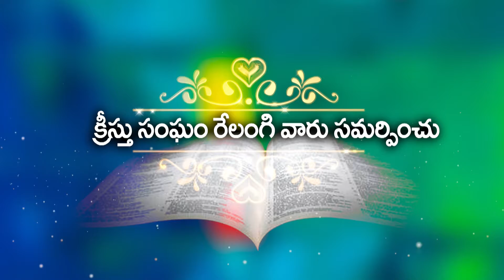ధర్మశాస్రంనకు వేరుగా బయలుపరచబడిన దేవుని నీతి // Bro Sai 08 01 2020 P1